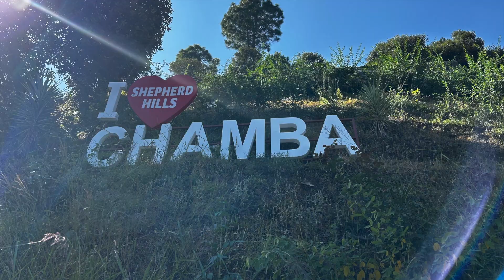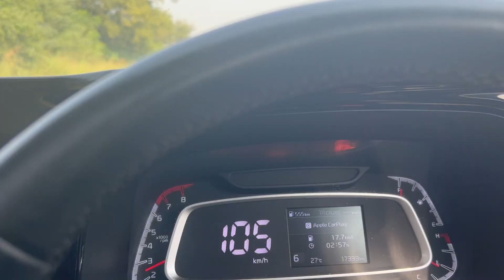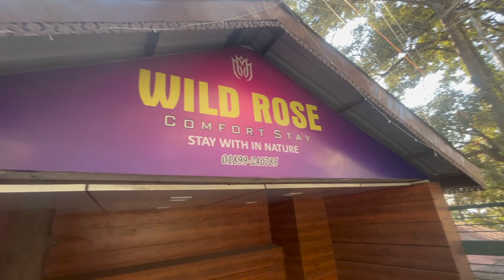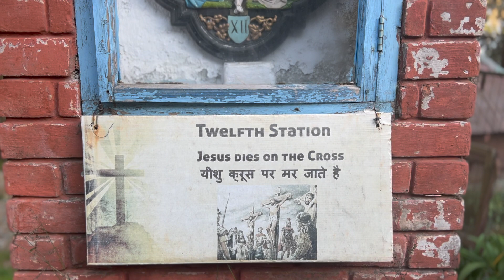Episode 1 | Chandigarh to Dalhousie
This is the 1st episode of our series where we drive from Chandigarh to Dalhousie and further. Check out the mesmerising views from the beautiful mountains.